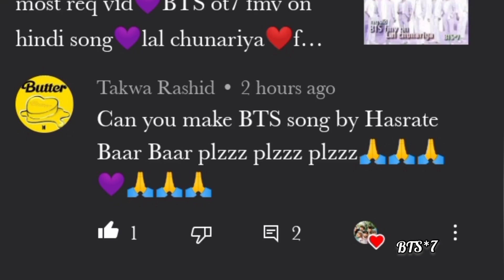req vid 💜BTS fmv on hindi song💜Hasrte bar bar💜BTS ot7 fmv hindi mix💜bts all ships fmv bollywood mix💜